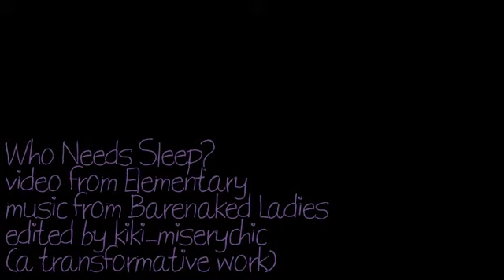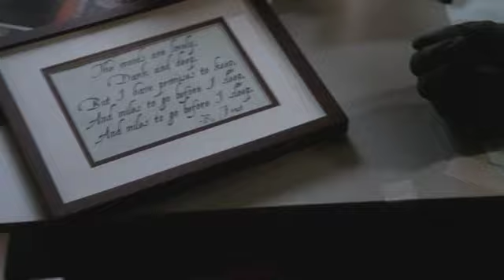Who Needs Sleep? - Elementary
vid title: Who Needs Sleep?
source: Elementary
duration: 3:48
notes: Made for Vividcon 2013 in Premieres.
summary: Forget Sherlock, Irene, and Moriarty. Forget being a sober companion and a consulting detective. Joan Watson just wants to get some sleep.

Now I lay me down not to sleep
I just get tangled in the sheets
I swim in sweat three inches deep
Just lay back and claim defeat

Chapter read and lesson learned
I turned the lights off while she burned
So while she's three hundred degrees
I throw the sheets off and I freeze

Lids down, I count sheep
I count heartbeats
The only thing that counts is
that I won't sleep
I countdown, I look around

Who needs sleep?
well you're never gonna get it
Who needs sleep?
tell me what's that for
Who needs sleep?
be happy with what you're getting
There's a guy who's been awake
since the Second World War

Who needs sleep?
Who needs sleep?
Who needs sleep?

My hands are locked up tight in fists
My mind is racing, filled with lists
of things to do and things I've done
Another sleepless night's begun

Who needs sleep?
Who needs sleep?
Who needs sleep?

Who needs sleep?
Who needs sleep?
Who needs sleep?

There's so much joy in life,
so many pleasures all around
But the pleasure of insomnia
is one I've never found
With all life has to offer,
there's so much to be enjoyed
But the pleasures of insomnia
are ones I can't avoid

Holla, Holla, Holla

Who needs sleep?
Who needs sleep?
Who needs sleep?

Who needs sleep?
Who needs sleep?
Who needs sleep?

Who needs sleep?
Who needs sleep?
Who needs sleep?

Who needs sleep?
Who needs sleep?
Who needs sleep?

Who needs sleep?
Who needs sleep?
Who needs sleep?